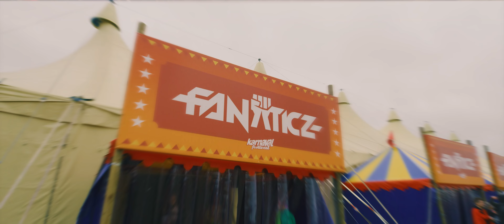Karnaval Festival 2020 - Aftermovie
Karnaval Festival 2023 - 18 & 19 Februari

Ben jij klaar voor Karnaval Festival 2023? Op 18 en 19 februari gaan alle remmen los in Moergestel. Waggelen, meeblèren en de bass vol open! Karnaval Festival is een feest vol Brabantse gezelligheid, vrolijkheid en gekkigheid. Dus zet je feestneus op en stamp eens lekker door!